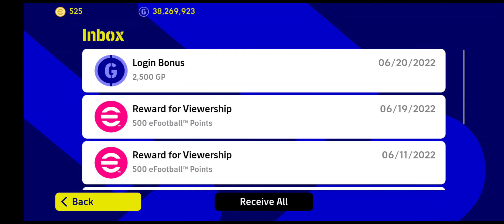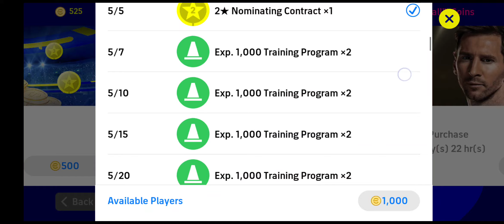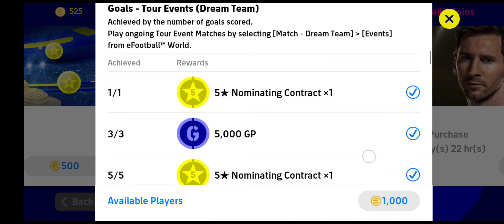CARA Dapatkan NOMINATING CONTRACT5️⃣⭐! AUTO Korang Boleh Dapat FREE🆓 Benzema, Salah, Lewandowski &..